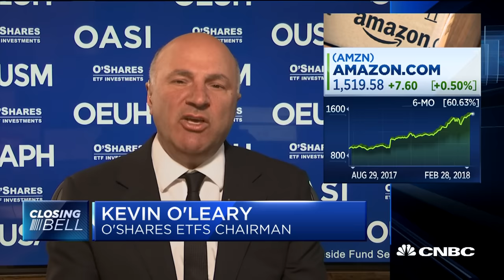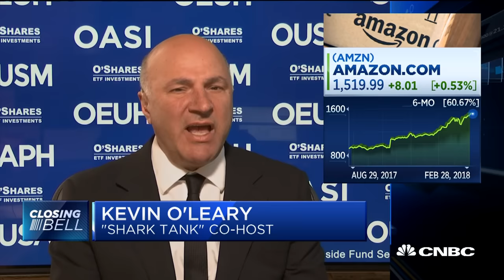Kevin O'Leary On Missing Out On Ring On 'Shark Tank' | CNBC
"Shark Tank" Host Kevin O'Leary, O'Shares ETFs, discusses Amazon's acquisition of Ring after he failed to get a deal with them on the show back in 2013.